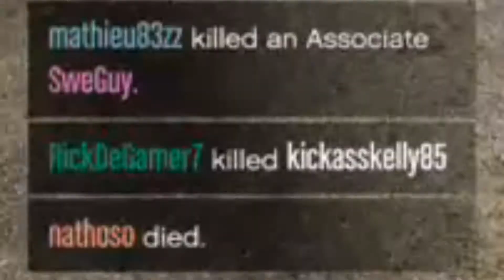GTA V Funny Moments And Fails! (Funny Moments #6)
Whats up guys welcome to todays video
i will post every week a new video's